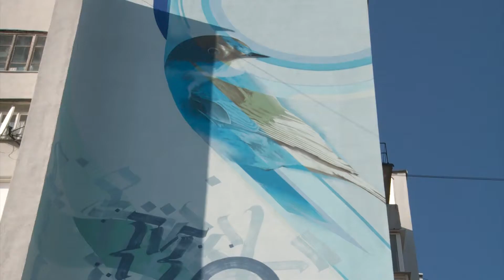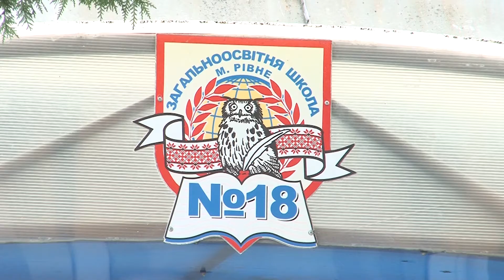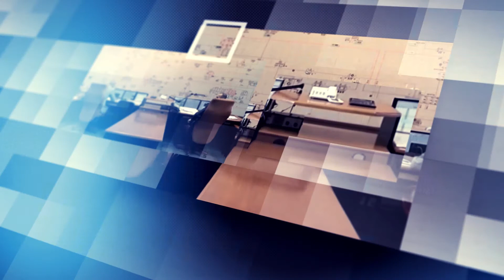Рівненщина європейська: історії успіху. Як Рівне стало успішним партнером екокорпорації НЕФКО